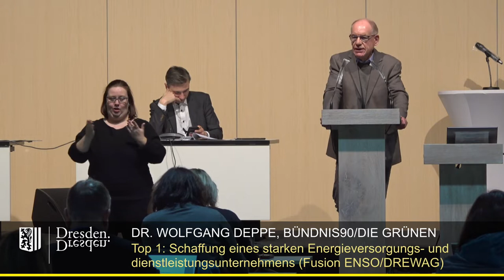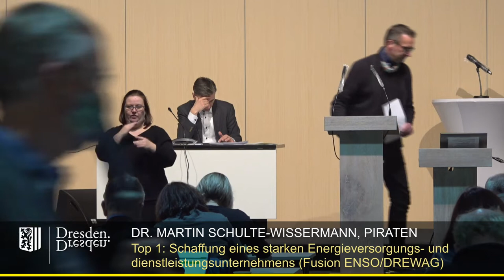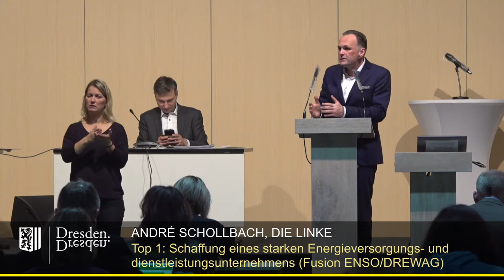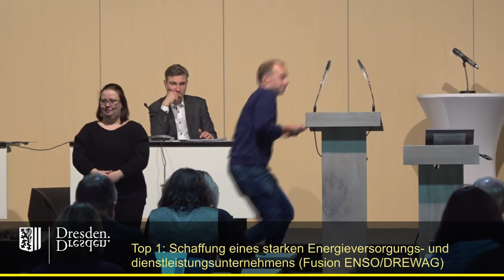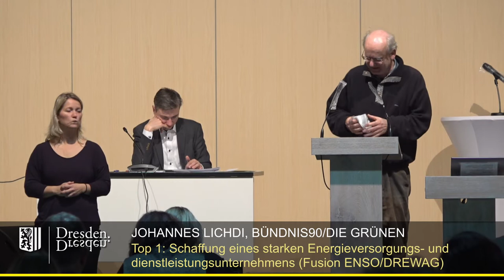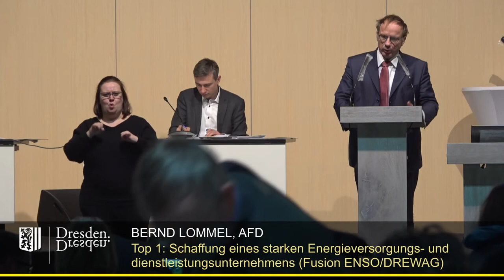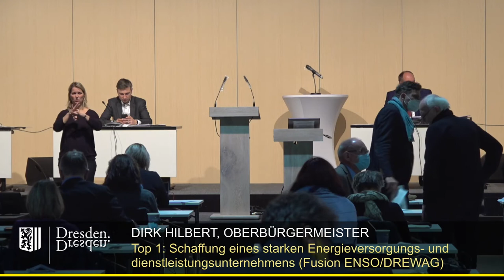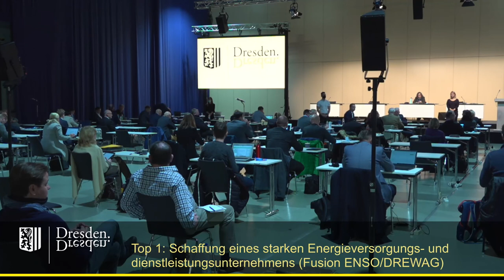staDDrat am 10. November 2020 Schaffung eines Energieversorgungsunternehmens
Schaffung eines starken Energieversorgungs- und Energiedienstleistungsunternehmens für die ostsächsische Region mit nationaler Bedeutung (Fusion ENSO/DREWAG)